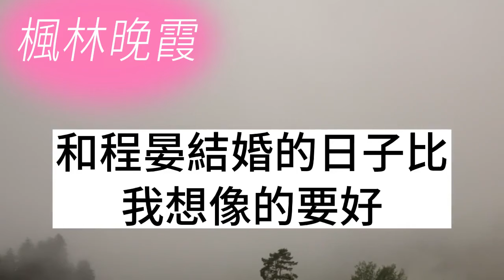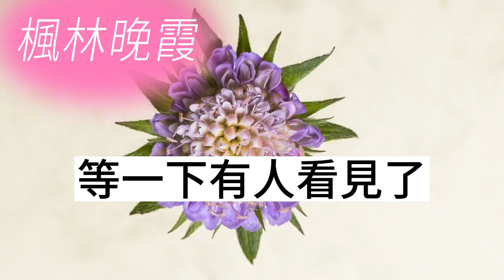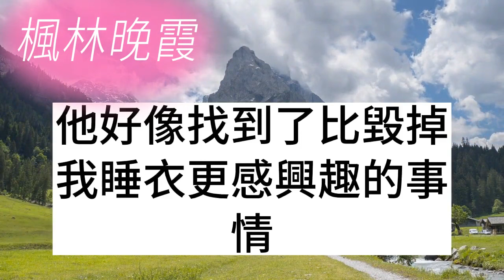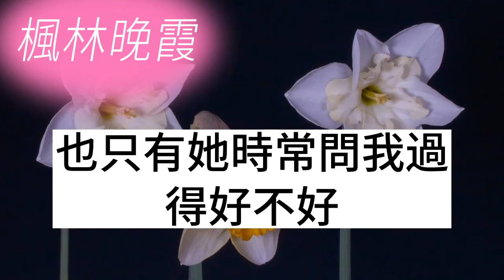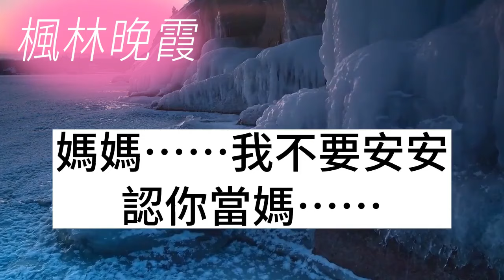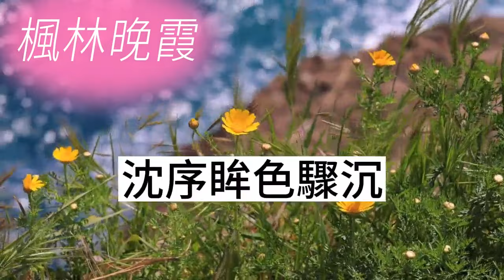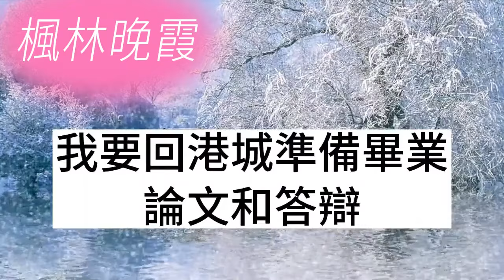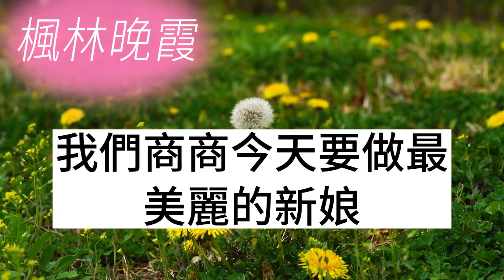結婚三周年老公拋下我，跟回國的白月光見面，我轉頭就約了別人，結果在餐廳撞上了，他看著我身後的男人，下一秒直接傻眼了！枫林晚霞